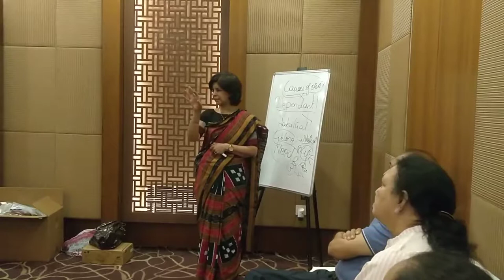FAQ-If someone loose weigh can CPAP be removed- Explains by DrManvirBhatia